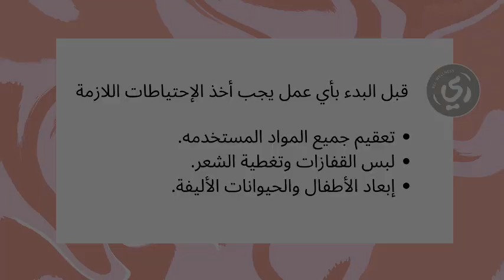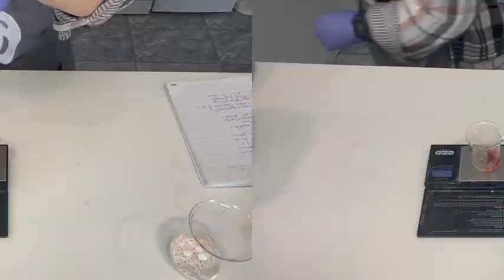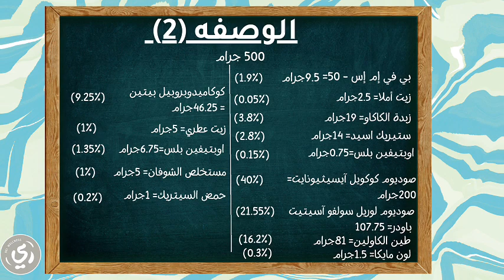طريقة عمل الشامبو الصلب طريقتين مختلفتين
مرحبا بكم جميعا. في هذا الفيديو سوف أشارككم طريقة عمل الشامبو الصلب. رح اعمل طريقتين، الأولى عملتها في فيديو سابق لكن عليها بعض التعديل لأنني اريدها تكون طبيعيه لذك سوف استخدم جميع المكونات طبيعيه.

اما الطريقه الثانيه رح تكون فيها بعض الاضافت.  بالإمكان استبدال زيت املا بأي زيت آخر.

إذا حبيتوا الفيديو فضلا لا أمرا اضغطوا على زر اللايك ومشاركة الفيديو مع الأصدقاء والاشتراك في القناة لمزيد من الفيديوهات. أحب أقرأ تعليقاتكم وآرائكم.

(خصم خاص 10٪ لمتابعين ري ويلنيس عند استخدام كود الخصم من موقع Guzel.me

REIWELLNESS